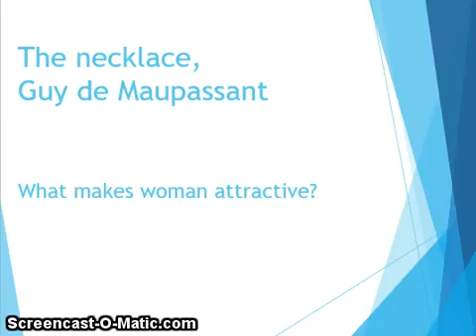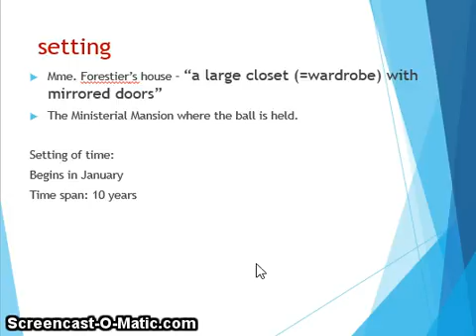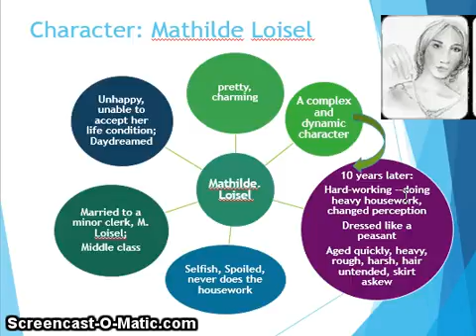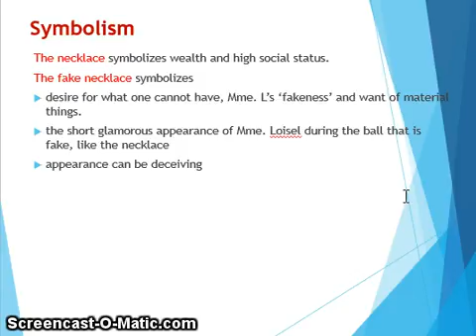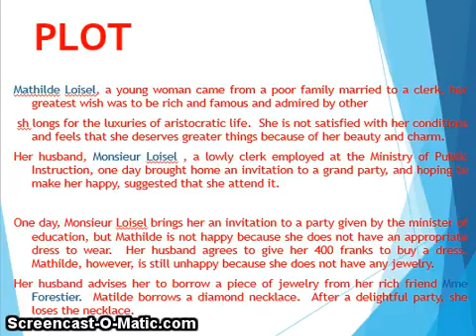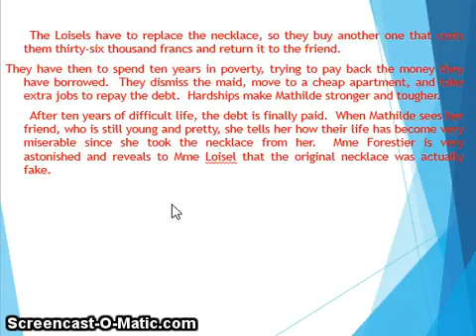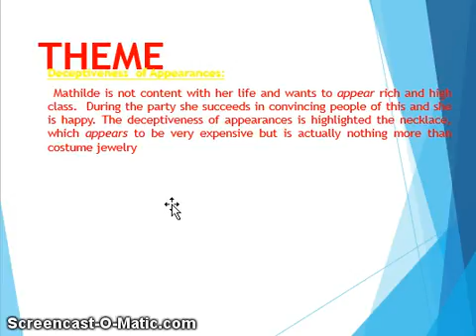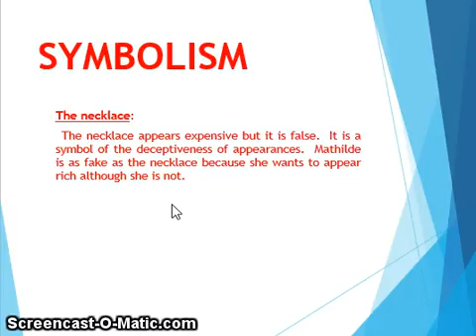The necklace by guy de maupassant lecture